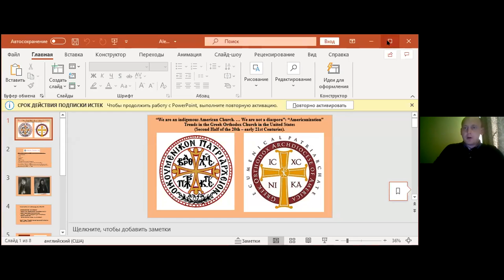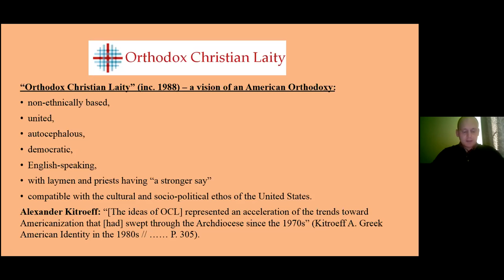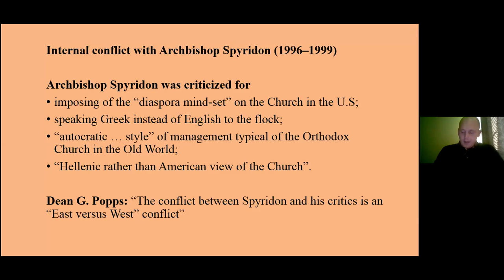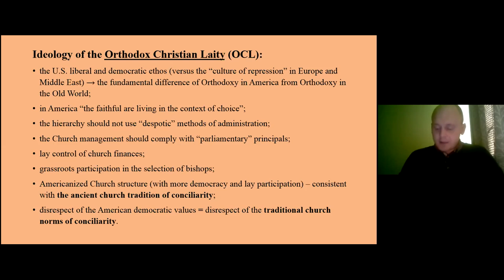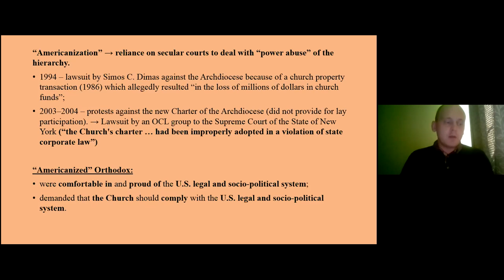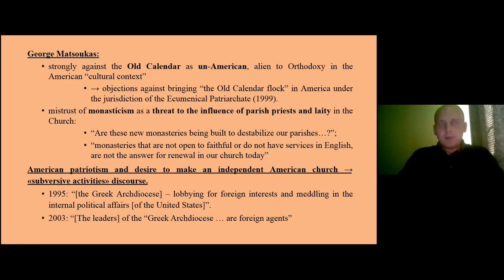Panel presentation by Aleksei Borzov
Panel presentation 'We are an indigenous American Church, we are not a diaspora. Americanization Trends in the Greek Orthodox Church in the USA (Second Half of the 20th – early 21st Centuries)' by Aleksei Borzov during the conference on Global Orthodoxy, organized by the Institute of Eastern Christian Studies and the Radboud University, October 2, 2020